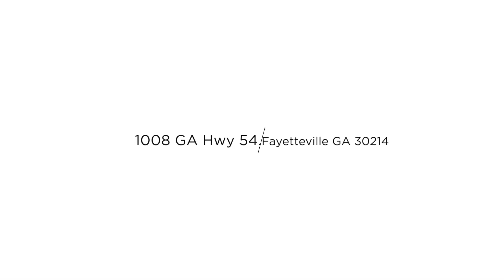Fayetteville Healthcare Facility